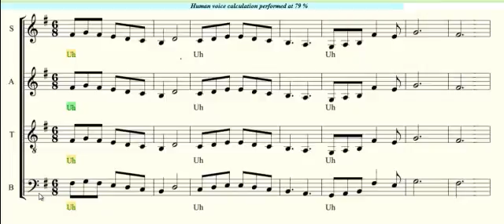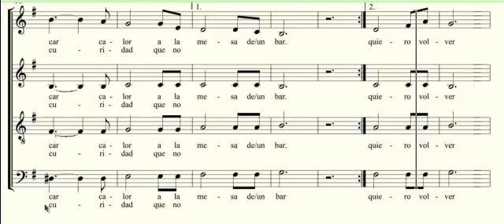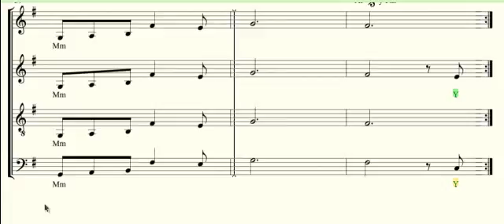Luna de leche BAJO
Autor: Ariel Borda. Arr: Ariel Borda. Parte de Bajo